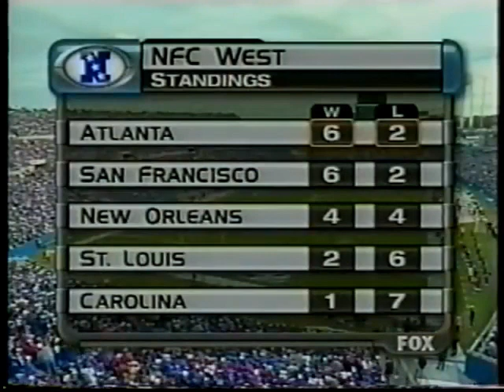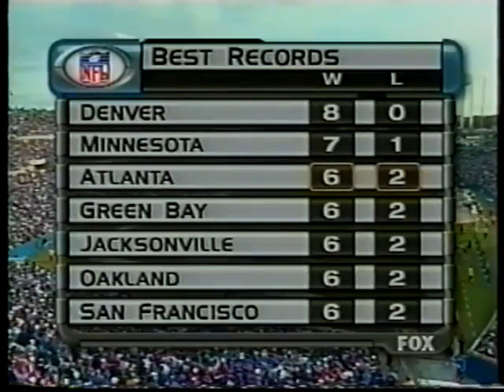1998 - Week 10 - Atlanta @ New England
There would be no 28-3 rally on this day in 1998.

The dirty birds would bury New England in Foxboro on their way to their only other super bowl in franchise history. Atlanta would score twice early in the first quarter on their way to a 28-3 halftime lead and New England would never threaten.